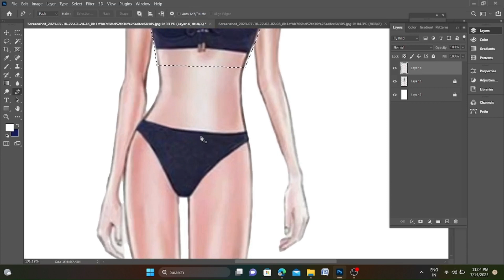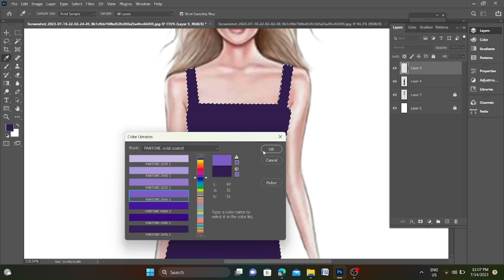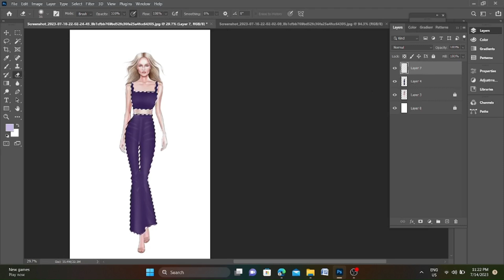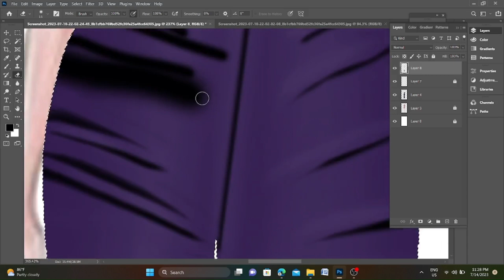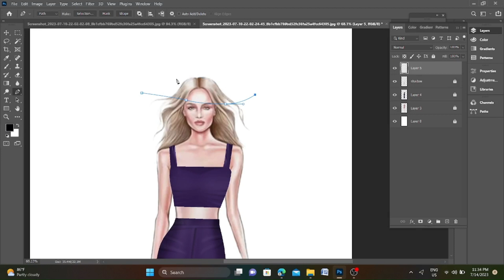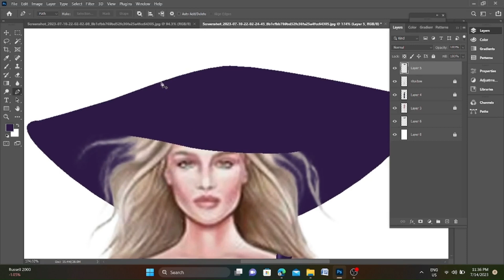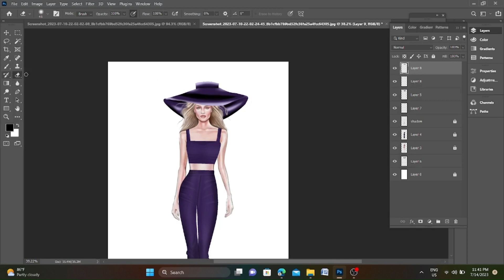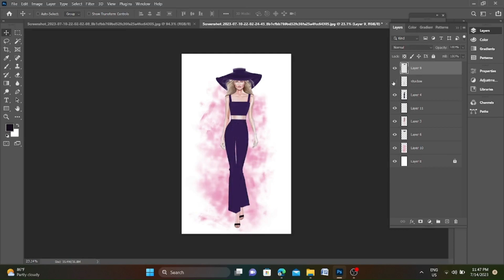Beautiful Digital fashion illustration | Photoshop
In this tutorial, I'll guide you step-by-step through the process of bringing a fashionable summer dress to life on your digital canvas.

Get ready to learn essential techniques and gain valuable insights into the world of digital fashion illustration. From sketching the initial design to adding vibrant colors and intricate details, I'll share tips and tricks that will help you elevate your digital art skills.

Throughout the video, you'll witness the magic of digital tools as I demonstrate the power of digital drawing tablets and software. Follow along and discover how to create beautiful flowing fabrics, intricate patterns, and realistic shading-all from the comfort of your own computer.

Whether you're an aspiring fashion illustrator or simply passionate about digital art, this tutorial is perfect for you. Join me as we dive into the creative process, explore different design elements, and bring your imagination to life.

Grab your digital pen and let's get started on this amazing summer dress digital fashion illustration journey together!"

1. "Sunny Sketches"
2. "Dress Design Delights"
3. "Fashionable Fantasies"
4. "Summer Style Sketchbook"
5. "Illustrated Couture"
6. "Dress Meets Art"
7. "Fashion Illustrator's Diary"
8. "Dressed to Sketch"
9. "Illustrated Summer Soiree"
10. "Fashion Illustration Avenue"

➡ Fashion digital fashion dress drawing step by step
➡ Fashion illustration
➡ How to draw your own digital fashion illustration
➡ How to draw fashion dress in easy way
➡ How to draw a outfit with Photoshop
➡ Fashion illustration basic
➡ Fashion digital fashion design
➡ How to draw beautiful dress
➡ How to draw a digital fashion illustration tutorial
➡ How to draw best sketch illustration
➡ Fashion design illustration collection for beginners
➡ Fashion dresses
➡ How to draw clothes in Photoshop
➡ Learn how to draw fashion illustration with Photoshop
➡ How to draw a dress step by step
Digital dress design
Photoshop par dress kase banaye
Western dress kaise banaye
Western dress design in Photoshop
Digital dress design step by step